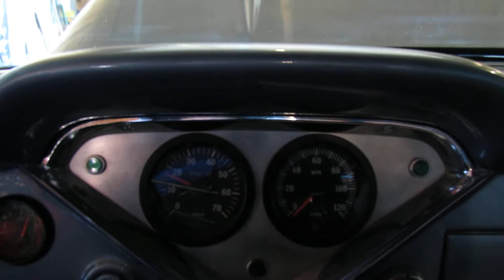1957 Chevrolet 3100 454 with BDS 871 Blower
Sweet video of the 454 with BDS 871 Blower.